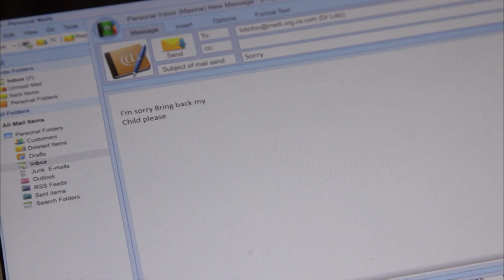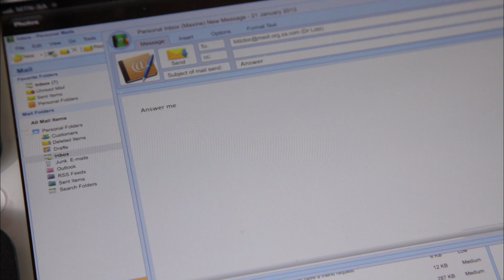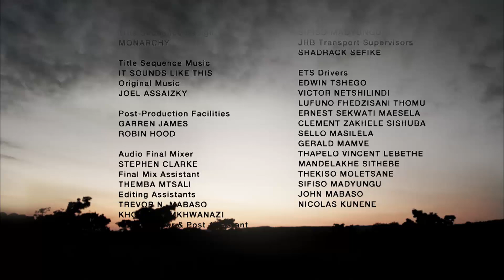The Wild - Saison 2 - épisode 86 - Complet en français - HD 1080